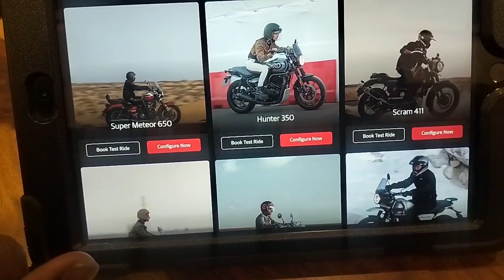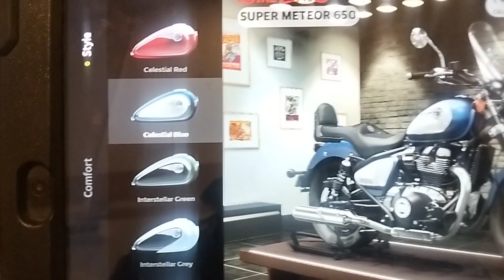Super Meteor 650 || On Road Price?? || Model?? || Colour??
If you Any Enquiry For Royal Enfield Contact This 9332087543

Hello Guys.

Keep Supporting 🙏🙏